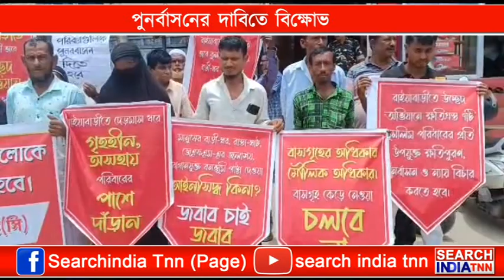উচ্ছেদকৃত পরিবারগুলির উপযুক্ত পুনর্বাসনের দাবিতে এবার রাস্তায় নামল TPP, SUCI এবং CPIML